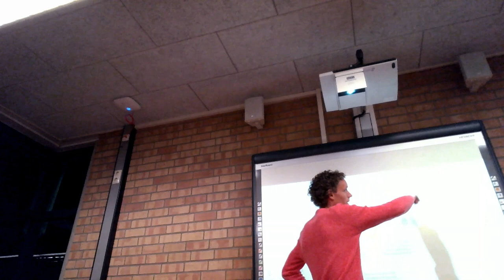Guest lecture Laurens Waling (Part-up) for Honours students Windesheim University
In this guest lecture Laurens Waling (founder Part-up) talks about why he started Part-up, and what they learned about self-organization in their first year as a start-up. Selected Honours Students from Windesheim University of applied science (Zwolle) ask questions.